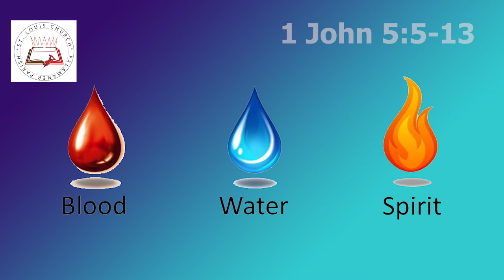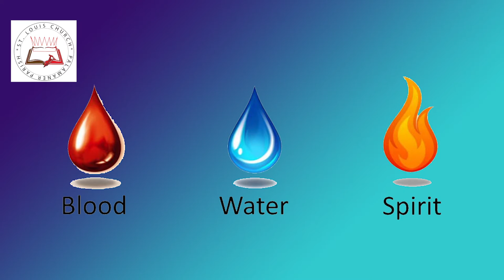Who can overcome the world? | Eroju devuni vagdanam| 08 Jan 2021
Courtesy: pictures - net First reading: Ms. Myna Gospel: Mr. Yesuraj